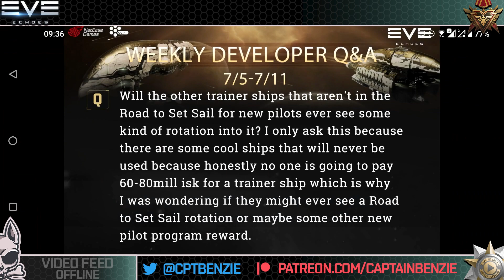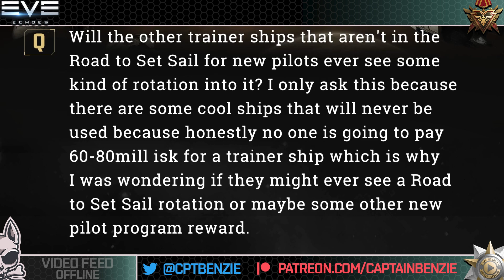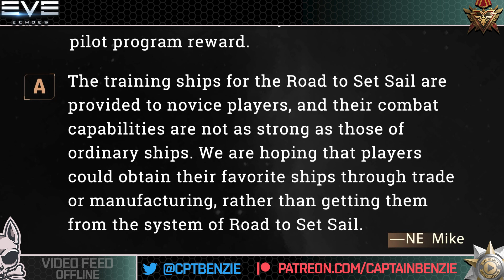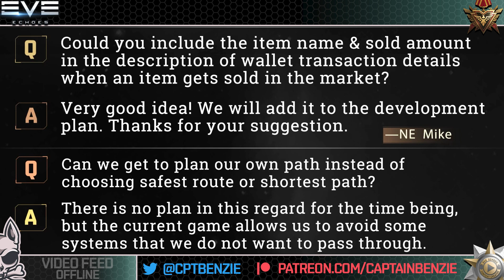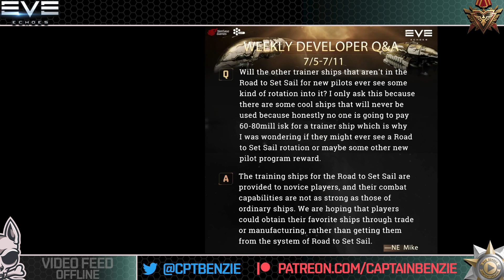THESE Changes Would Really Help Marketeering, Hauling, & Exploration! - Dev Q&A 15/07 || EVE Echoes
This week:
Trainer Ships, Audit Logs, Sales Notifications, Starmap Routing, and more!

👕 MERCHANDISE AVAILABLE!!